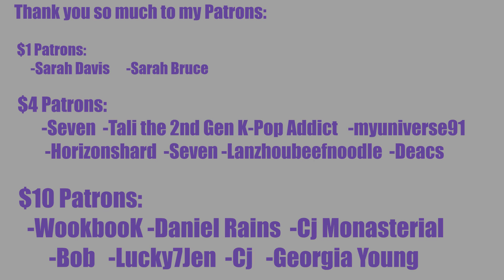GAOAT GOT7 1: 7 for 7 Full Album Reaction/Review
THE MOST IMPORTANT THING TO REMEMBER ABOUT THIS IS THAT I AM RATING THESE SONGS COMPARED TO ALL OF GOT7'S MUSIC, NOT COMPARED TO ANY OTHER MUSIC.

REACTION STARTS at 3:20

Please try not to hate me too much if I crapped all over your favorite song! I like what I like, and that doesn't make you wrong if you like what I dislike. I would however, like to know how different people score the songs on this album!

INTRO

◾Intro: YouTube.com/UNDERfireGAMER